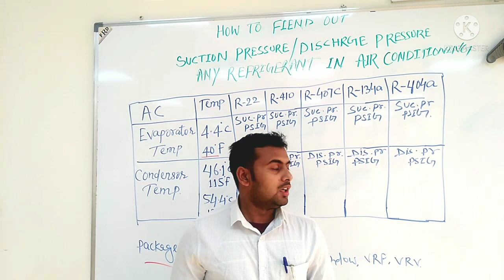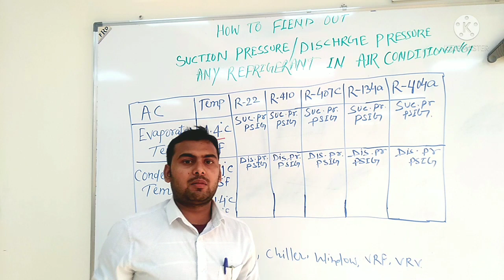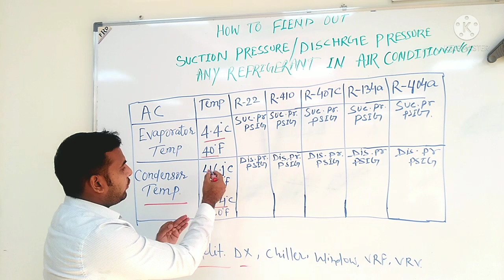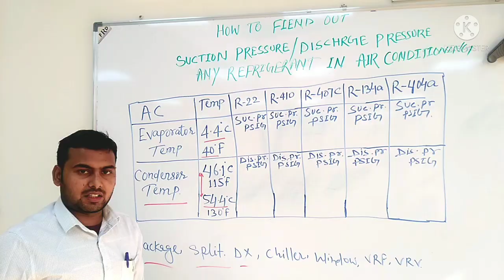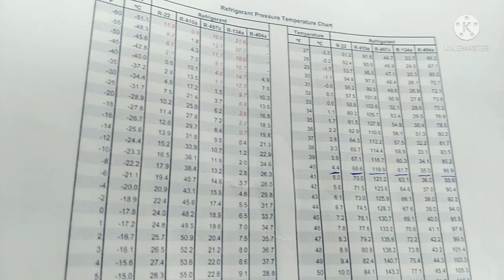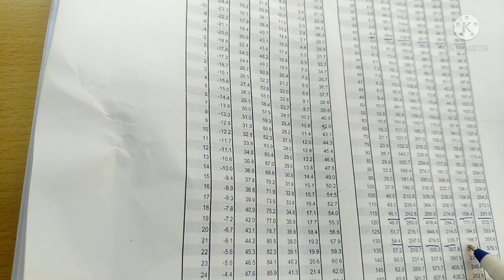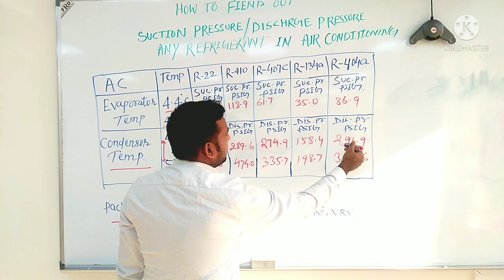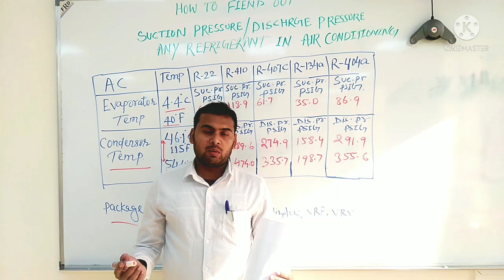What Should Be The Suction And Discharge Pressure In Any Refrigerant In#Hindi/Urdu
What Should Be The Suction And Discharge Pressure in Any Refrigerant In Air-conditioning System

Is Vedio Me Bataya Gya Hai Aap Kisi Bhi Refrigerant Ka Suction And Discharge Pressure Kitna Hona Chahie .

Package Ac Split Ac DUCTABLE Ac Chiller VRF VRV System Me Suction Pressure And Discharge Pressure Kitna Hota Hai

Pressure Temperature Chart kaise Dekhte. Hai.

Evaporator Me Refrigerant Ka Temp kitna hota hai.

Condenser Me Refrigerant Ka Temperature Kitna Hota Hai

Thanks 😊

17. How much heat will be removed by one TON AC in one hour?